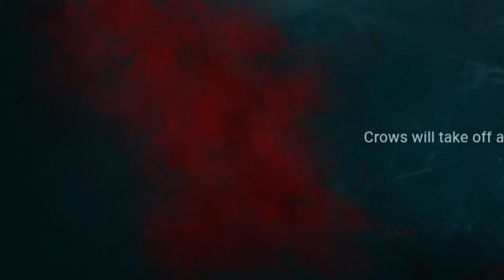worst rng i have ever seen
fair and balanced